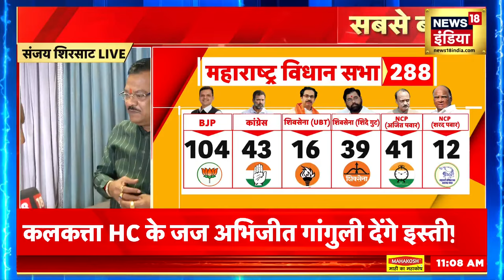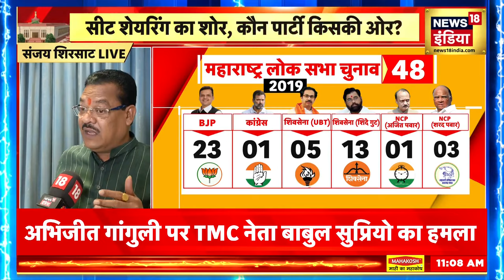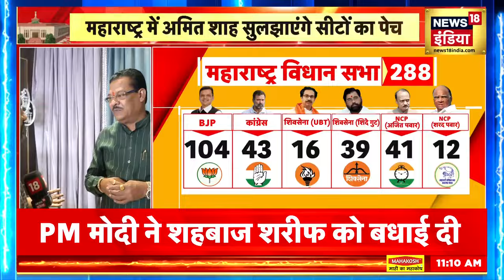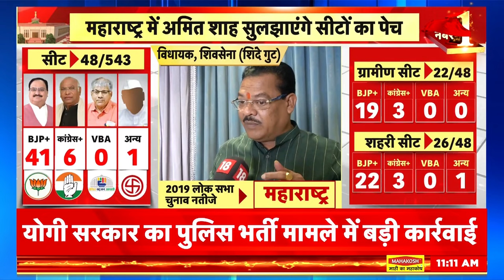Amit Shah on BJP Candidates : अमित शाह इस राज्य में बाटेंगे टिकटें ? | Maharashtra | Eknath Shinde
2024 के चुनाव से जुड़ी बहुत बड़ी ख़बर । महाराष्ट्र  NDA में सीटों के बंटवारे पर घमासान जारी है । एकनाथ शिंदे कैंप का दावा है कि वो 2019 में मिली 22 सीटों की मांग कर रही है ।  शिंदे कैंप का कहना है 2019 में शिवसेना को 22 सीट मिली थी, और इस समय भी शिवसेना और सिंबल हमारे पास है.